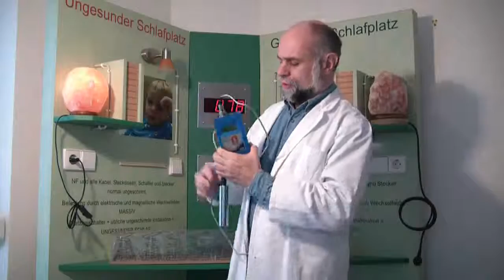Geomagnetometer MFM 2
Zur Messung von magnetischen Gleichfeldern wie z. B. des Erdmagnetfeldes und zur Bestimmung von Anomalien und biologisch wirksamen Standortfaktoren mit digitaler Präzision!

Das MFM-2 verwendet eine Meßsonde, die durch ein Sondenkabel mit dem Meßgerät verbunden, wodurch eine exakte Sondenführung an schwer zugänglichen Stellen möglich ist. Durch die Richtcharakteristik der Meßsonde kann die Störquelle lokalisiert werden.